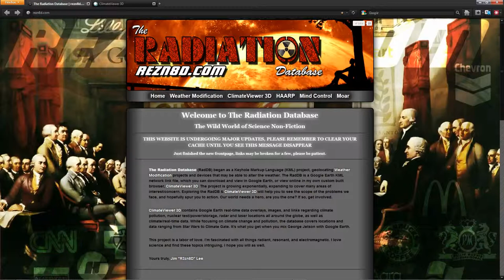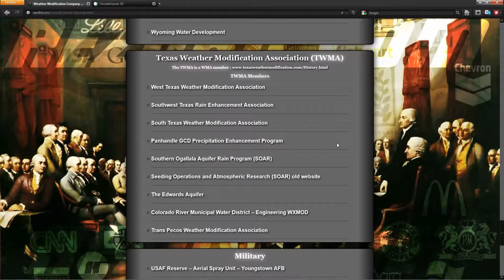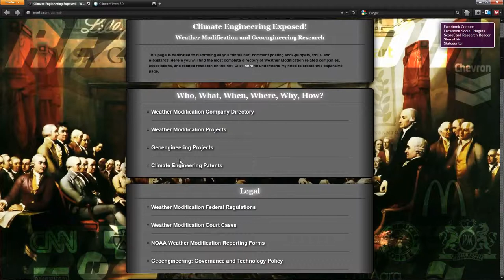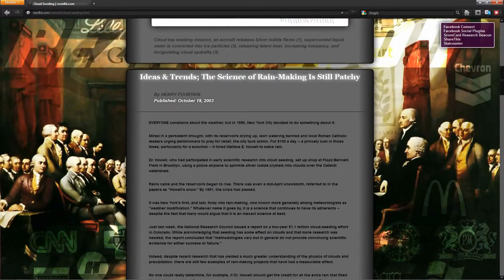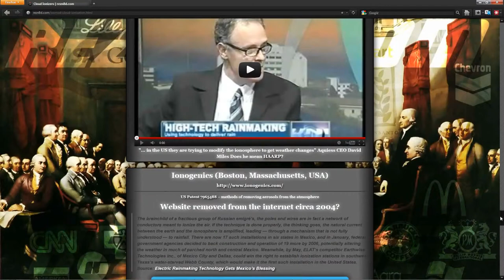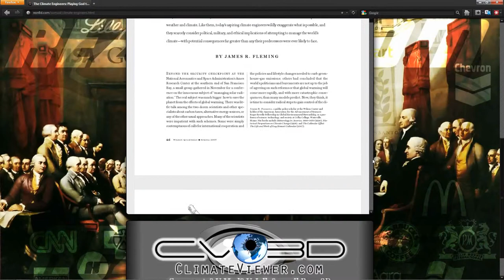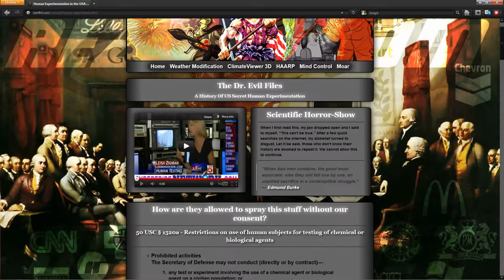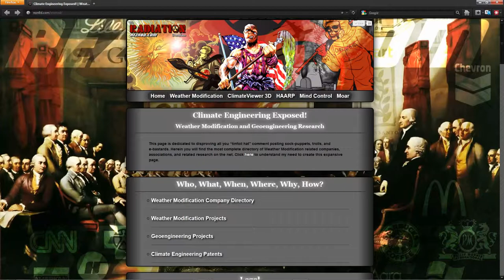The Weather Modification and Geoengineering "Industries Exposed"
To See the patterns of planes spraying you now

United States of AMERICA INC.  Congress Bill
HR-2977 legislation "Chemtrails"

on this channel you will find many videos with links to prove AMERICA is a Corporation and we were never free
watch all three videos to learn the true history of AMERICA INCORPORATED